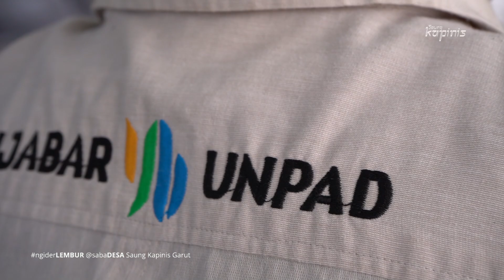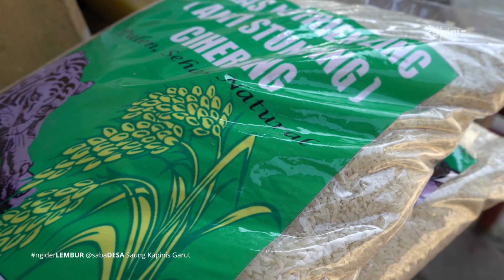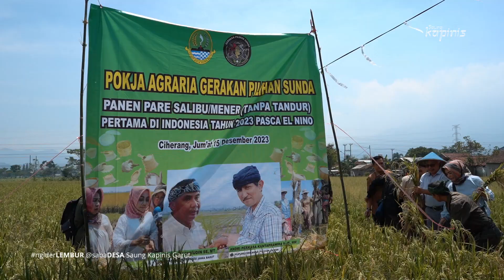Panen Padi Salibu di Ciherang Banjaran, Luar Biasa satu kali Tanam Bisa Panen Berkali-kali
Selamat Datang di Saung Kapinis Garut, perpustakaan kampung tempat bermain dan belajar bersama

Kali ini syaa mengahdiri Panen Padi Salibu bersama Gerpis di CIheranga Banjaran,

Padi Salibu ini adalah padi dengan pola satu kali tanam namun dapat panen berkali- kali, menurut pak Endang dalam setahun bisa sampai 5 kali panen dengan kualitas padi terjaga.

Dalam Tradisi Sunda sejek dulu petani di kita pola tnamanya adalahs eperti ini ini ungkap Kang Dani, dan Kang Andri Kartaparawira  berharap bahwa kedepan Jawabarat bisa menjadi lumbung Padi dengan pola tanama Salibu ini, karena ini adalah pola tanaman yang efisien.